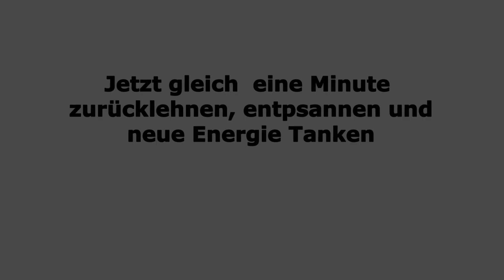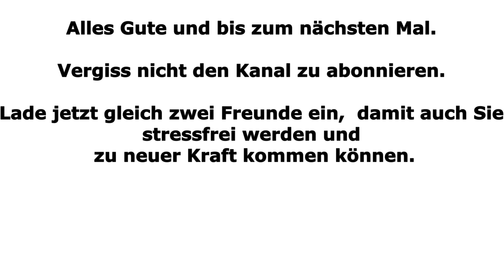1 Minute Ruhe Forsythie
Forsythie. So heisst das neue 1 Minuten Video auf unserem Entspannungskanal zum Erholen vor dem Bildschirm.

Diese Woche mit einem Bild von einem blühenden Forsythien- Strauch.

Komme beim Betrachten dieses Bildes zu neuer Kraft und Freude für Deinen Alltag.

Das Bild wurde im Frühling 2019 im Kanton Aargau (Schweiz) aufgenommen.
Forsythien wachsen aufrecht bis zu einer Höhe von vier Metern. Das Besondere an dieser Pflanze ist, dass die Blüten im Frühling schon vor dem Blattaustrieb blühen.